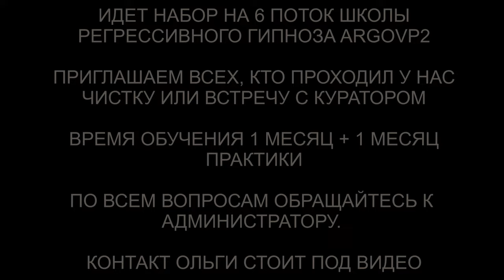Аннулирование контракта с драконом | Чистка квартиры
✅ По вопросам сеансов - администратор Ольга Аннулирование контракта с драконом | Чистка квартиры | @ARGOVP2
00:00 Приветствуем Карину
00:50 Интерференты в биополе
01:02 Красный Дракон
01:38 Контракт с Драконом
02:32 Рассказ Дракона
03:03 Кто сколько находился в биополе
03:46 Кто в квартире
04:06 Реверс энергий
04:36 Инсектоид и инкубатор
06:22 Бес и Лярвы
08:05 Арахноид и иголки
08:55 Расторжение контракта
10:07 Рассинхронизация
10:50 Отправляем интерферентов в квартиру
11:41 Мы закончили чистку
12:30 Чистка квартиры
13:07 Интерференты в клетке
13:42 Красный Дракон уходит
14:06 Закрываем порталы
15:33 Отдаем шар с негативом бесу